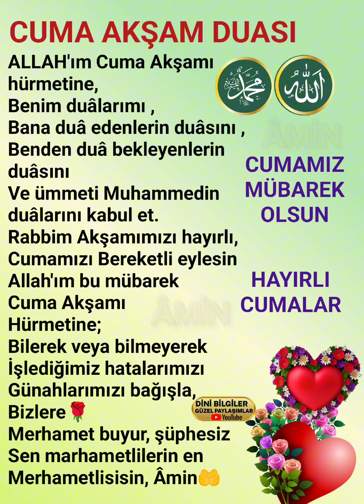Cuma Akşam Duası Yüce RABBİM kabul eylesin Hayırlı Nurlu Cumalar